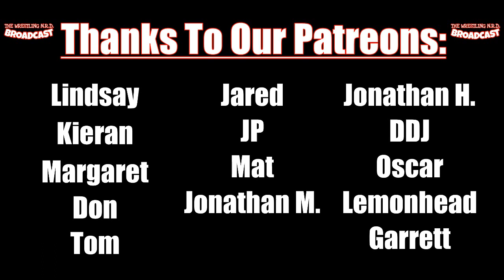The Wrestling NRD Broadcast: Episode 127 with guest DDJ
Like gentlemen we held the forbidden door open for any and all of the Shootin' Shit crew to walk on through and only one of them had the guts to show up.  Lucky for us it was the one guy we like the most DDJ!

4 self proclaimed nerds from 4 different corners of the United States found a common bond in their love of pro wrestling and collecting mini figures!

Dave Canning, Nick Carpenter, Ryan Crossley, & Tom Sasso present The Wrestling N.R.D. Broadcast! Tell us your Top3Tuesday​ in the comments below!

Support The Broadcast:
ProWrestlingTees.com/thewrestlingnrdbroadcast